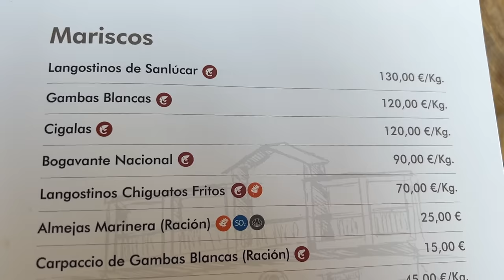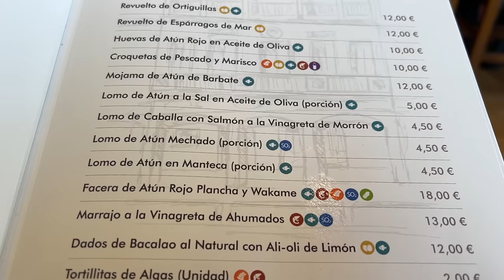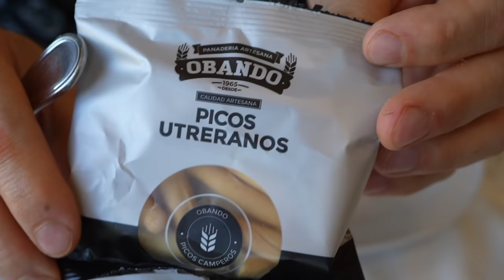La MEJOR MARISCADA que he comido en ANDALUCÍA - Sanlucar de Barrameda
Hoy estoy en Sanlucar de Barrameda, CAPITAL GASTRONÓMICA ESPAÑOLA 2022... el papeo tiene que ser bueno sí o sí!!! Vas a ver que MARISCO tienen en el RESTAURANTE MÁS FAMOSO de SANLUCAR!!!

Sezar Blue